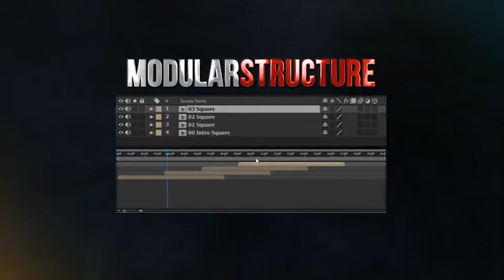Black Friday Sale | After Effects Template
AFTER EFFECTS PROJECT TEMPLATES - VIDEOHIVE